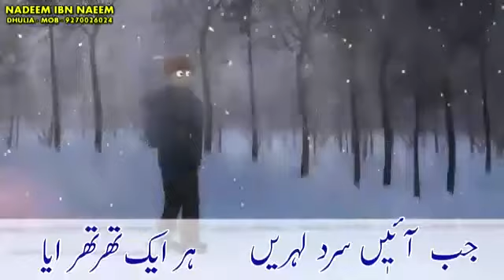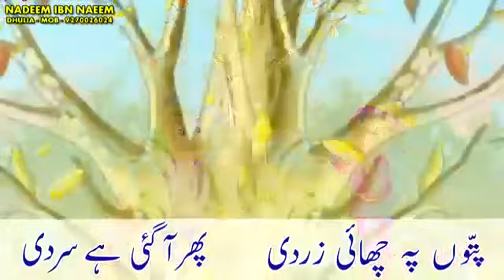srdeyu ke Bhyren najm